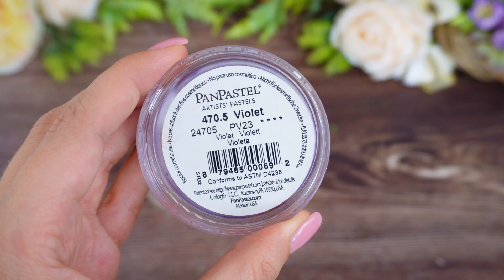Пушистые цветы своими руками за 5 минут / DIY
В этом видео я покажу вам, как просто и быстро сделать пушистые цветы из атласных лент. Надеюсь, вам понравится моя идея изготовления репейника! Стильный букет цветов идеально впишется в любой интерьер и принесет своему владельцу массу положительных эмоций.
Давайте начинать творить вместе с LadyHandicraft. Вам понадобится:

1. Атласные ленты
2. ножницы / кусачки
3. проволока
4. Двухсторонний скотч
5. Клей
6. Тейплента
7. Пастель
8. Кисть
9. Фоамиран
10. Утюг

ИСПОЛЬЗОВАНИЕ ВИДЕО В КОММЕРЧЕСКИХ ЦЕЛЯХ ТОЛЬКО С РАЗРЕШЕНИЯ АВТОРА